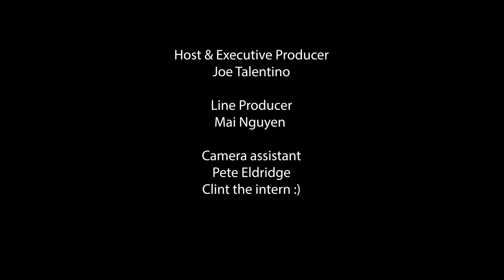Shark Bites episode 002 - Jacksonville Sharks National Arena League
Experience the excitement of Jacksonville Sharks arena football team and their passionate fans with the Shark Bites show. Get an inside look at the team with interviews from coaches, players, and the dance team. Based in Jacksonville, Florida, the Sharks are known for their electrifying games and die-hard supporters. Don't miss out on the fun - join the frenzy and cheer on the Jacksonville Sharks today!

Jacksonville Sharks are the premiere team in the National Arena League and their fans are 2nd to none!